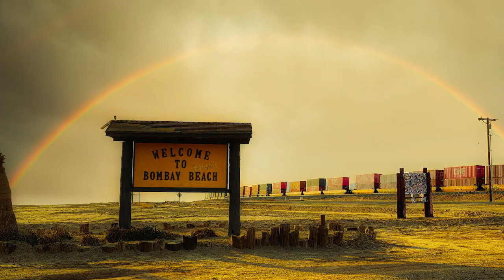Bombay Beach Blast, California, December 2023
Bombay Beach, California was featured on a Abandoned Earth type TV show. It’s its even stranger in person. My photos and instrumental rock jam reflects the resilient yet artsy plight of this once thriving resort town.

Drums: Toontrack Superior Drummer 3. First half — Reggae EZX, Second half — Area 33 Origins SDX

Bass: Ibanez bass into Digitech GNX4 into DAW

Rhythm Guitar: Ibanez S into into Digitech GNX4 into DAW

Synthesizer: Roland Fantom X6, 60s electric piano patch

Solo Guitar: First half — Fender Strat into a Roland Guitar Synth Digitech GNX4 into DAW. Second half — Ibanez S into into Digitech GNX4 into DAW.

Recorded and mixed in Sonar through kickass Focal headphones and Mackie monitors. Mastered in Toontrack EZ Mix.